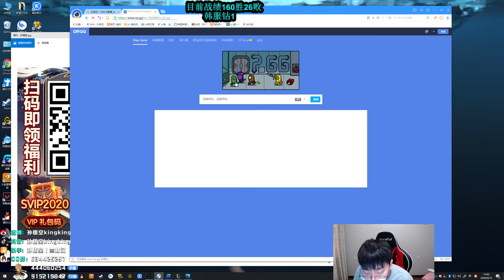【猴哥】蘭林漢悟空： 粑粑人VS石頭人 韓服 今天真是一勝一負 經濟穩固 161勝28敗（202000912P7）